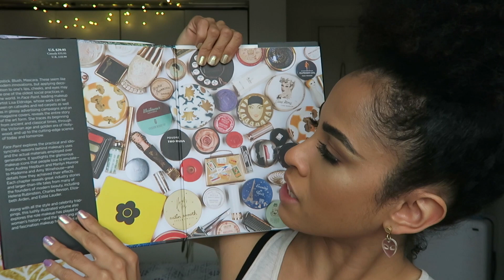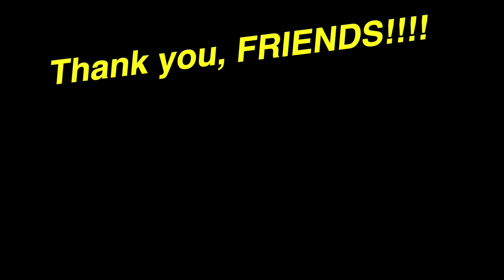LISA ELDRIDGE - True Velvet Matte Lipsticks - Review + Swatches | kinkysweat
Hey Friends!

I don’t mean for this to add fomo! I know some shades are sold out, but I was asked to do a swatch video anyway. Hopefully it still proves helpful!

Sephora (S)
Ulta (U)

TIMESTAMPS
1:11 Who is Lisa Eldridge?
3:58 Price + Packaging
8:15 What is the Formula Like?
8:51 Velvet Fawn
12:11 Nude Comparison Swatches
13:35 Longevity?
15:14 Velvet Muse
16:44 Hepburn Honey Swatch Comparison
17:11 Velvet Decade
20:46 Velvet Morning
22:17 Velvet Ribbon
23:36 Velvet Jazz
25:15 Velvet Midnight

→ VISIT ME ←

👻 S N A P C H A T: @kinkysweat

▶︎ MICHI

▶︎ SIGMA BEAUTY

Shop Link! 👇🏽

Pat Sublime Foundation “16"
CT Hollywood Flawless Filter “6"
HG Veil Powder
L’Oreal Lash Parasdise Voluminous Waterproof Mascara
Ardell Naked Lashes “421"
* 9 (U)

SKIN TYPE!?

BRUSHES?!
No brushes today!

WHAT’S IN MY HAIR!?

▶︎ Uncle Funky’s Daughter Curly Magic

NAIL POLISH?
by Cindy Societal “Taro Milk Tea” + “Olive You” topped with “Having An Aerial Moment"

EARRINGS?!

♕ M Y  H A I R  F A C T S ♕

🌀  t e x t u r e: 3c/4a

🌧  p o r o s i t y: Low

🛠  d e n s i t y: High

xoxo,

Alicia